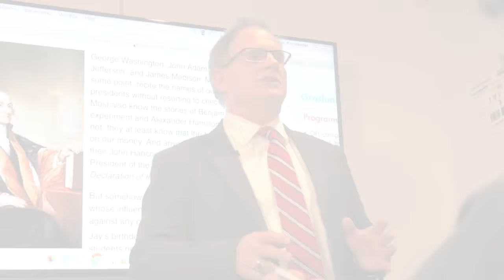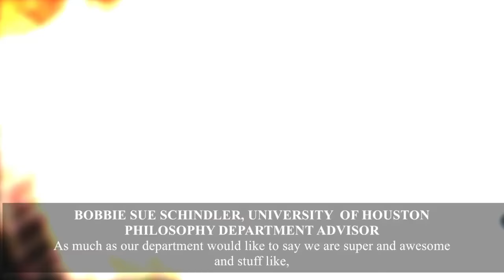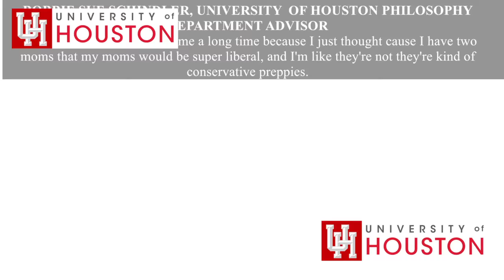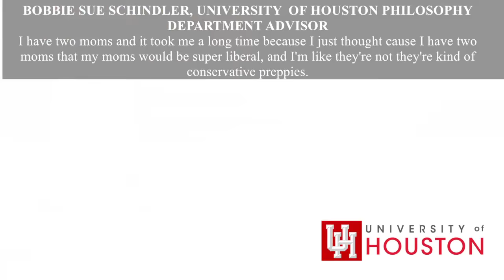HIDDEN CAM: University of Houston Facilitates "Emotional First Aid Kits" for Students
In this hilarious and satirical video, James O’Keefe once again takes on the overly sensitive college policies and professors who are mollycoddling students on campuses across the country. This undercover video highlights the thought processes of two University of Houston faculty members who take political correctness to such an extreme that they help create “emotional first aid kits” distributed by the 99.99% Society as a way to protect students from “microaggressions”. With an original musical track entitled “Emotional First Aid”, which has a catchy hip-hop beat, pop sensibilities and mildly political lyrics, this video features O’Keefe, VICE co-founder Gavin McInnes, Fox News contributor Guy Benson and Lucian “Twinks for Trump” Wintrich.